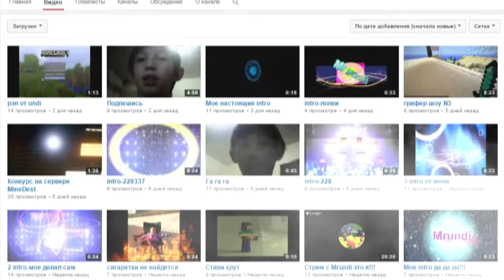★Counter Strike Nexon Zombies★ (Защита любой ценой)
КАКИЕ ПРОГРАММЫ МЫ ИСПОЛЬЗУЕМ
✔✔Программы для записи видео✔✔
Bandicam-(+кряк)